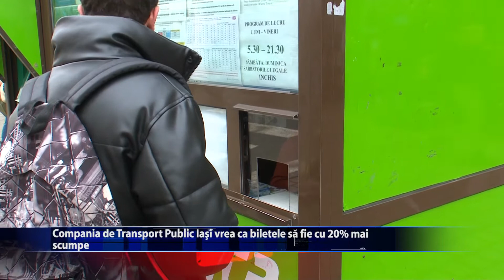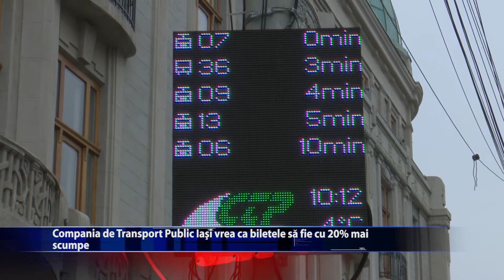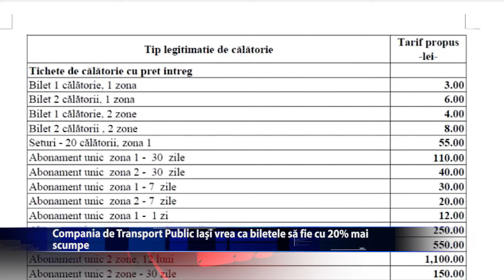Compania de Transport Public Iasi vrea ca biletele sa fie cu 20 la suta mai scumpe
Iesenii ar putea plati mai mult pentru calatoriile cu tramvaiele si autobuzele Companiei de Transport Public. Propunerea societatii va fi transpusa intr-un proiect de hotarare de Consiliu Local si va fi supus dezbaterii publice timp de 30 de zile. Abia apoi, consilierii locali vor decide daca tarifele se vor majora.